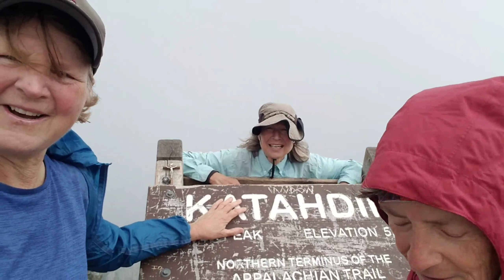The Best of Pesky- If There Is Such A Thing.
The Pesky Hiker-AT Thru Hike 2019